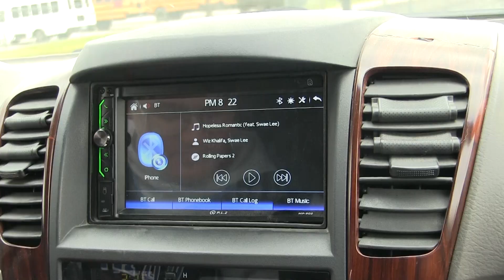Braeden 12 shot